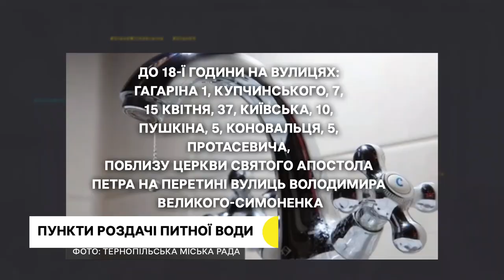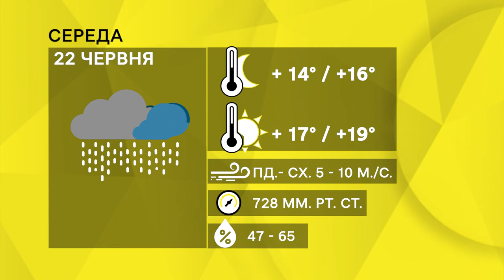Безкоштовна питна вода, альтернативна служба замість військової | 21.06.2022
У навчальних закладах області облаштовують укриття, щоб відновити навчання з 1 вересня.
Чоловіки призовного віку, які не служать в армії через релігію, проходять альтернативну службу. Яку роботу виконують?
У Тернополі безкоштовно роздають питну воду, бо через ремонт насосних станцій відключили водопостачання.